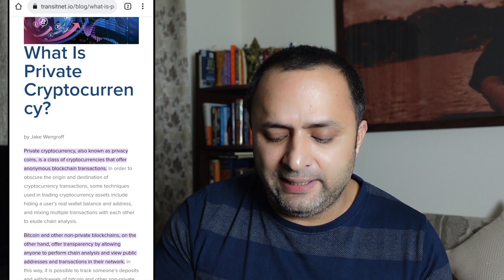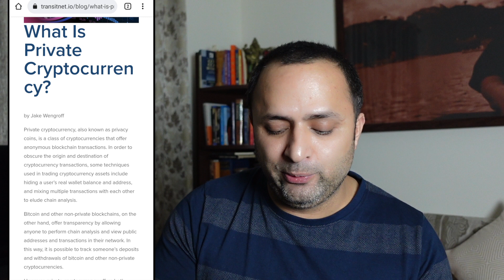Indian Government to ban Private Cryptocurrency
There is a news of private crypto being banned in India and everyone is under lot of panic. let's discuss.

XRP -  rnZ9p1oufd12AybCa8woU17zKzn1faqMi8  TAG - 103457
BTC - 1EJRUGouXUKLEKP41Gi5UfTU9bBQs2HjzC
USDT - TRBSMMGtfNZV5Md53WCXs2h1piKUv4obuR (TRC20)